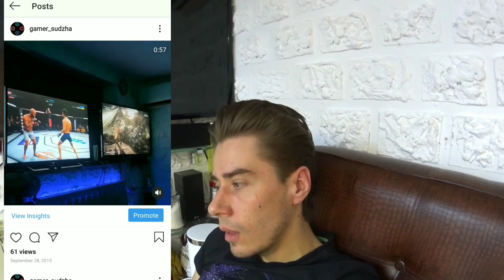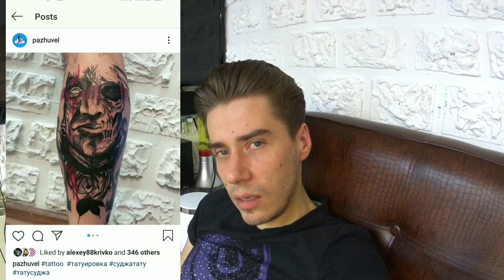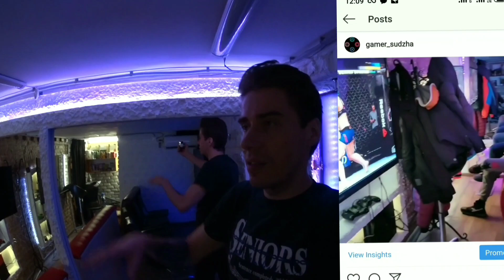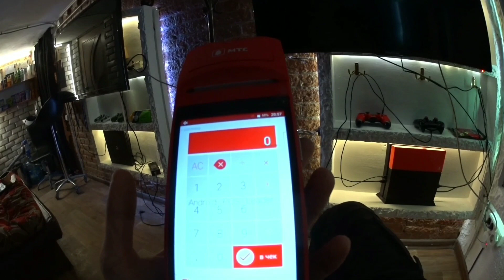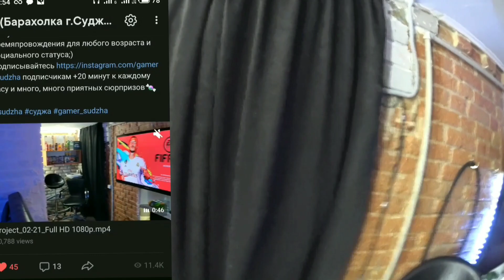Перемены 2020! | Открытие игротеки | Бросил стричь? | Я татуировщик? | Смена профессии|Что нового?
Привет дорогие ✂️ В этом видео я делюсь с вами своими переменами) зачем мне эти перемены)? Что бы меньше работать;) и больше писать видео роликов (полезных и не очень 😆)
Люблю вас👍 Честно✂️)